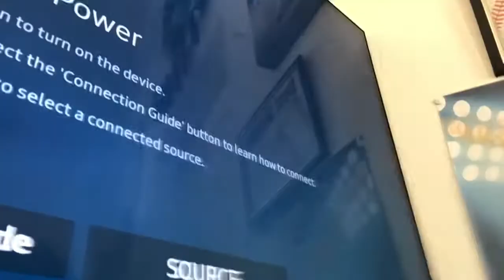October 5, 2022